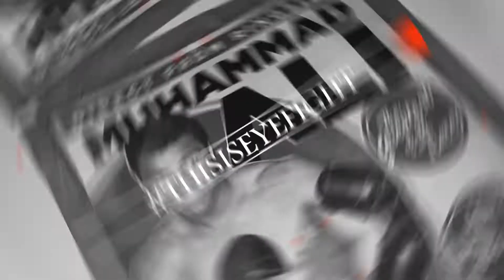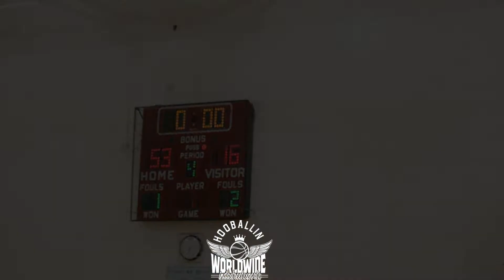HOOBALLIN 8thGrade Middle School | Monticello vs Lorain Longfellow | 2021 Season